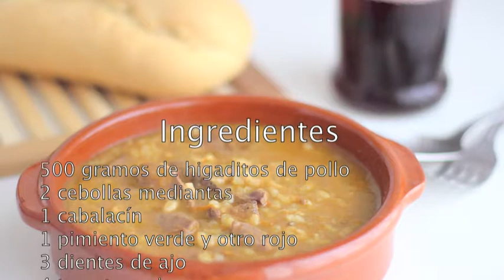Arroz con higaditos de pollo.mov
Un nuevo video de arroz con higaditos de pollo pero esta vez con una buena base de verduras.